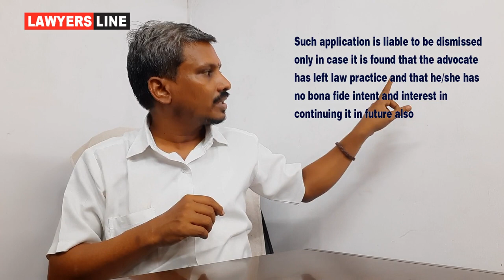Advocate Stipend Rs.3000 for 2 Years | Practical Issues arise when applying | The Advocates Act 1961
Advocate : Madras High Court

State President : FFLAAC (Federation for free legal aid and anti corruption)